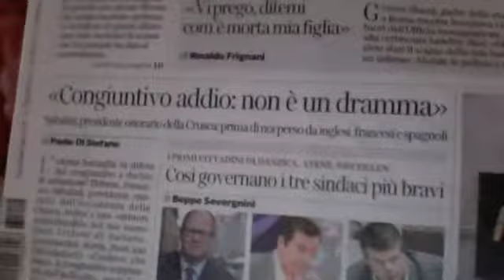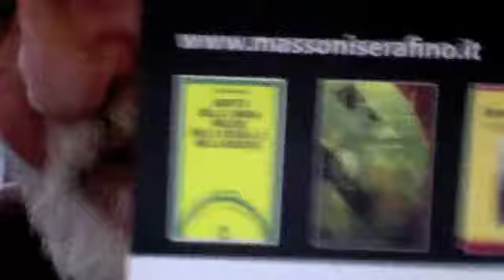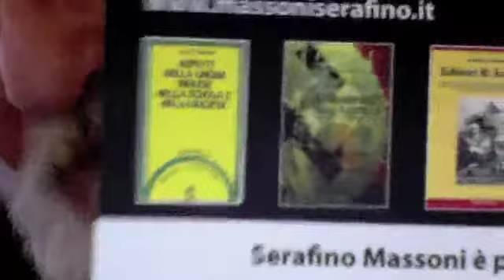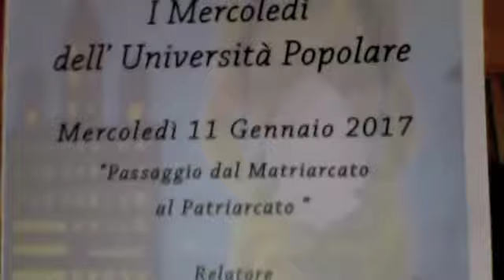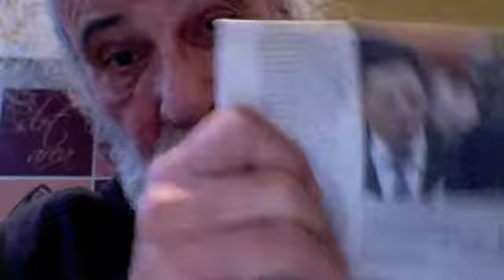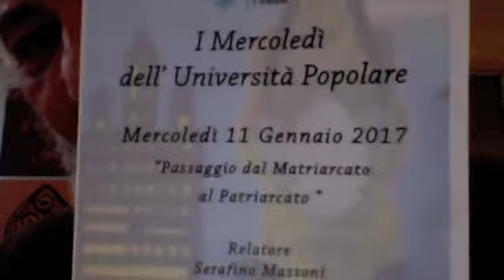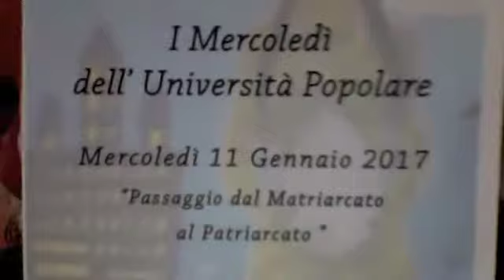Povero Congiuntivo Anche Lui Alla Casa Di Riposo